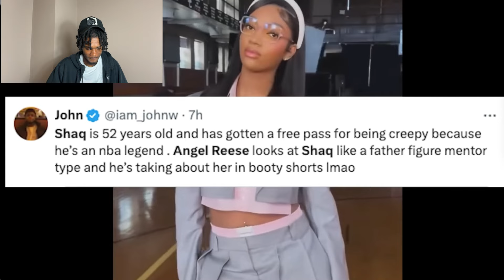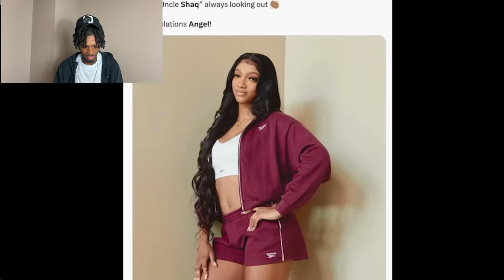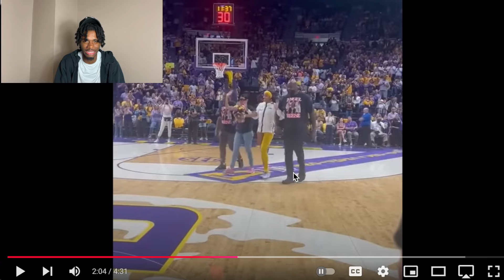SHAQ WANTS A TASTE OF ANGEL REESE🏀👅…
SHAQ WANTS A TASTE OF ANGEL REESE🏀👅?! SHAQ Rizzed Up Angel Reese👀, Is What Shaq Said to Angel Reese INAPPROPRIATE! Did he overstep His role as Mentor?